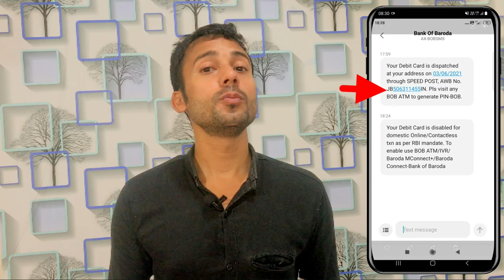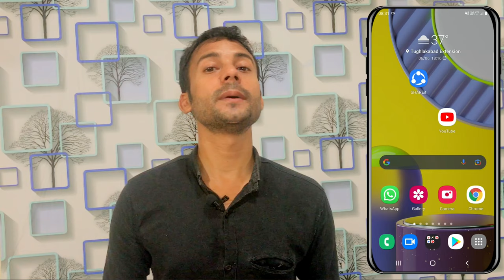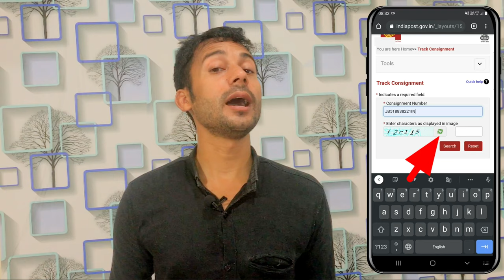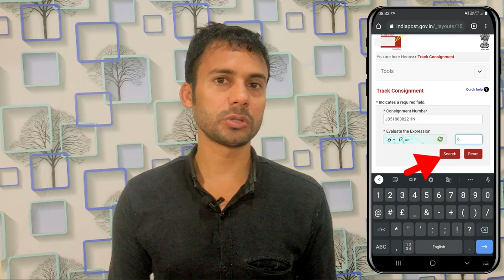Bank of Baroda Ka Atm Card Kaise Track Kare | how to track atm card status online | speed post track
Today in this video  Bank of Baroda Ka Atm Card Kaise Track Kare | how to track atm card status online | speed post track

atm card ko kaise track kare
atm track kaise kare
how to track bob atm card online
how to track bob atm card delivery status online
how to track atm card
how to track atm debit card
how to track atm card location
how to track atm card by post
how to track bank of baroda atm card status online
how to track my new atm card

Live- New Delhi
From-Bhadohi U.P